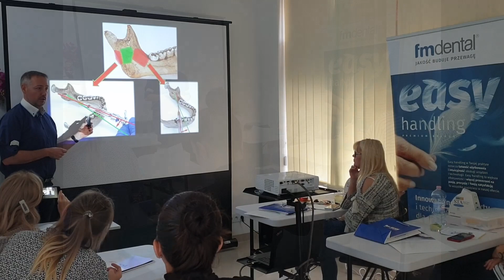Szkolenie - znieczulenia miejscowe, farmakoterapia bólu i stresu, sedacja wziewna 02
Bezbolesne oraz efektywne znieczulenia miejscowe, sedacja oraz farmakoterapia bólu i stresu związanego z leczeniem stomatologicznym.
Zagadnienia omawiane podczas kursu
1) Przygotowanie praktyki dentystycznej pod kątem atraumatycznego leczenia pacjentów
2) Procedury kliniczne organizacji i prowadzenia wizyty pacjenta nadpobudliwego nerwowo z dentofobią – Protokół Redukcji Stresu
3) Selekcja odpowiedniego leku znieczulającego i dawki w zależności od stanu zdrowia pacjenta – bezpieczne znieczulanie dzieci, kobiet ciężarnych, pacjentów w podeszłym wieku oraz z chorobami ogólnoustrojowymi
4) Efektywne i komfortowe techniki znieczulania miejscowego za pomocą karpuli oraz systemów komputerowych
5) Sedacja farmakologiczna doustna
6) Sedacja wziewna podtlenkiem azotu